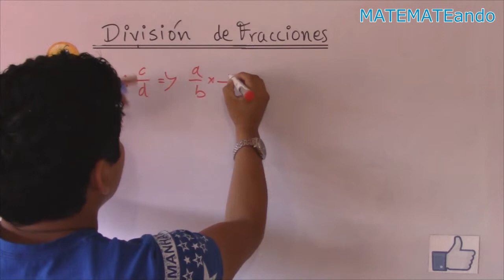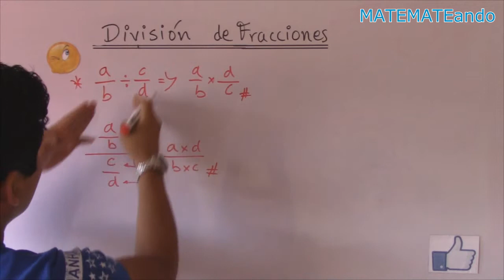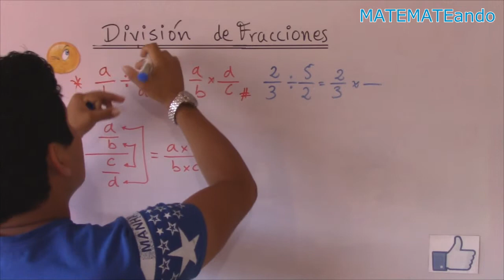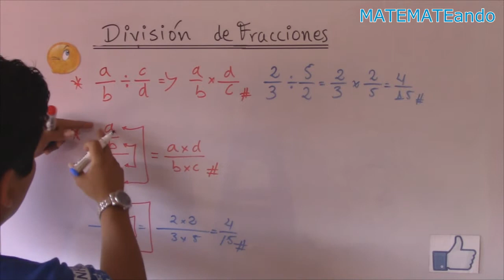Division de Fracciones como dividir fracciones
division de fracciones ejemplos, division de fracciones mixtas, division de fracciones ejercicios resueltos, division de fracciones homogeneas, division de 3 fracciones, multiplicacion de fracciones.